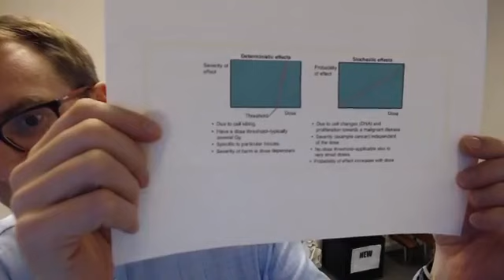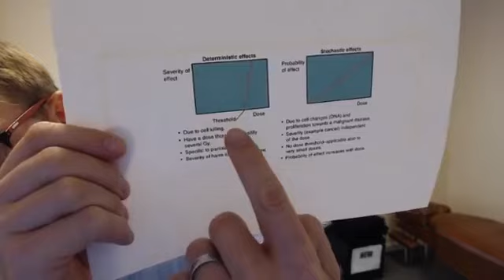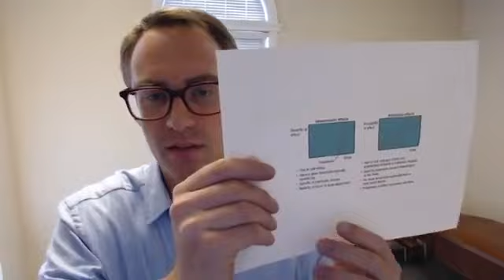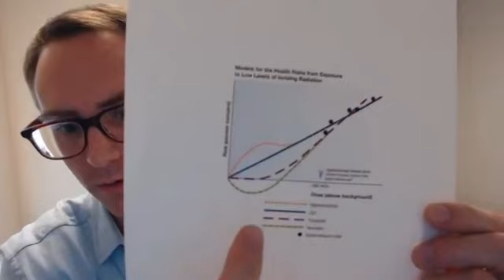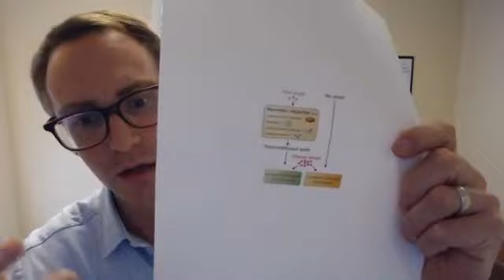Are X-Rays Safe?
Do I need that x-ray at the dentist, Chiropractor, or medical doctor??? I heard that x-ays can cause cancer? Well the answer is: the literature does not support this idea. In fact, at times low dose medical imaging may have a supportive role called HORMESIS. Let’s break this down. Today we review a paper titled “Subjecting radiologic imaging to the linear no-threshold hypothesis: a non sequitur of non-trivial proportion.”

Why do we believe that x-rays can cause cancer??? In 1946 Dr. Mueller proposed the idea, based on one study that there was a linear progression from 0 to infinity that one dose of radiation would increase the risk of developing cancer one unit. Therefore, if you increase the dose, the chance of developing cancer increases proportionally. This is the linear graph that represents the idea that there is no threshold under which the linear increase in dose does not cause an increased risk of developing cancer. The paper that Dr. Mueller presented was later found to be full of holes and corrupted, however he won the 1946 Nobel prize and changed radiation protocols for the next 70 years. We are finally realizing that the literature does not support this linear relationship of dose to risk of cancer. In fact low dose medical imaging like Xrays range from 10 to 100 microsieverts and the annual average background radiation from Radon in the ground and cosmic radiation is around 2,400 microsieverts. So we have lived with natural low levels of background radiation our entire existence. So why is there such a story around low dose imaging? Well, you can’t smell radiation, you can’t see it, and you can’t taste it. So protection policies erred on the safe side and went with Dr. Mueller’s proposed idea because at the time in the 1940’s, we didn’t really have a way of measuring if low doses made a difference or not. Now we do.

When it comes to a dentist, chiropractor or medical doctor making a diagnosis and providing the proper treatment it is very important that the doctor be able to see what it is that is going on. Especially in chiropractic, it is very important to be able to look into the spine and measure the misalignment and rule out any problems before we get to work. The benefits of getting an x-ray when it’s needed far outweigh the risks. In some cases it has been shown that low levels of radiation like those in medical imaging can increase the bodies repair and response mechanisms. This idea has been supported and documented many times in the medical literature. So before you make a snap judgment about getting an x-ray, bring up your concerns with your doctor. They should be able to explain to you the benefit to risk relationship. If you or someone you know is looking for a healthcare provider to really take a look and see what’s going on, Upper Cervical Chiropractic care may be just the thing you have been looking for. We partner with Arete Chiropractic to provide subsidized upper cervical chiropractic care to active duty military, veterans, and those in financial need.